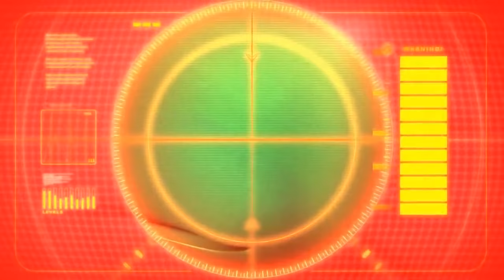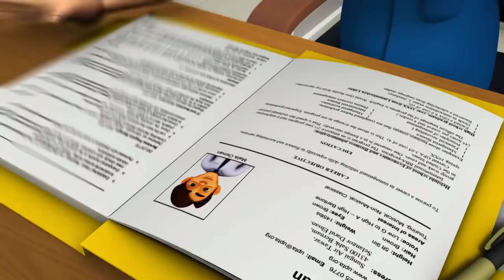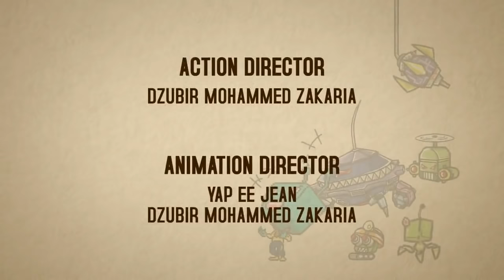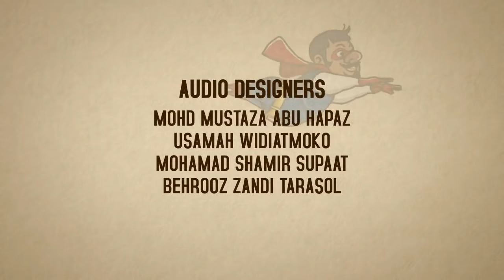BoboiBoy Season 03 Episode 05 - Fury of Cocoa Jumbo! Hindi Dubbed HD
BoboiBoy Season 03  Episode 05 - Fury of Cocoa Jumbo! Hindi Dubbed HD 720p

BoBoiBoy is a Malaysian animated series produced by Animonsta Studios, centering on a boy who has elemental-based superpowers and the ability to separate into three#Boboiboy